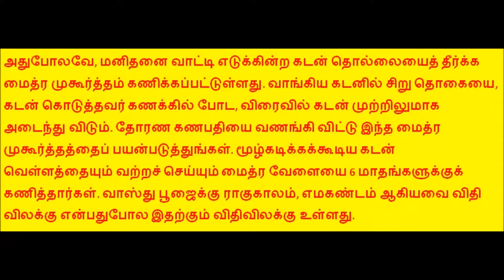கடன் அடைய உதவும் நல்ல நேரம்...